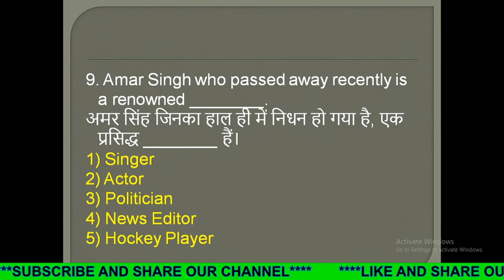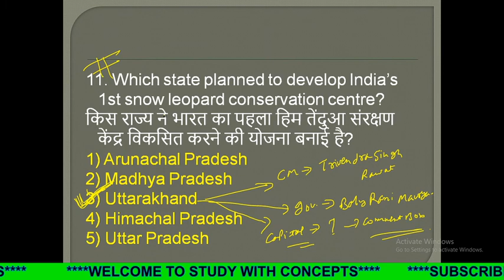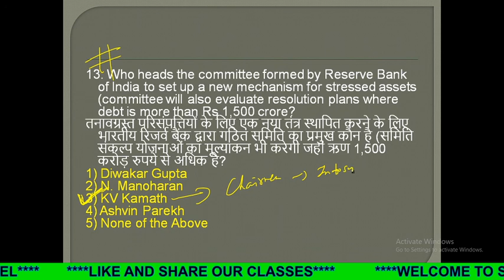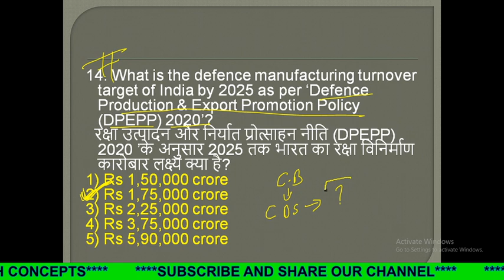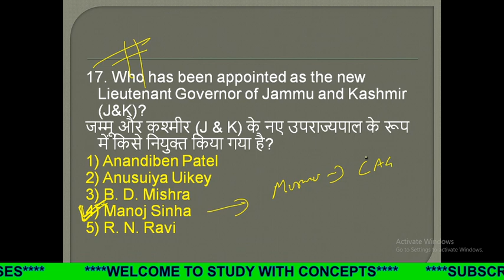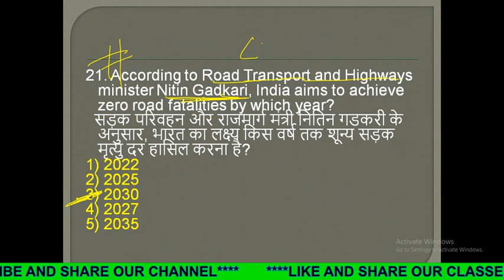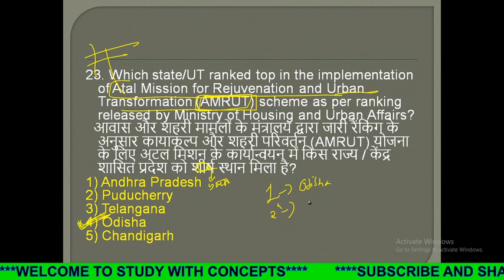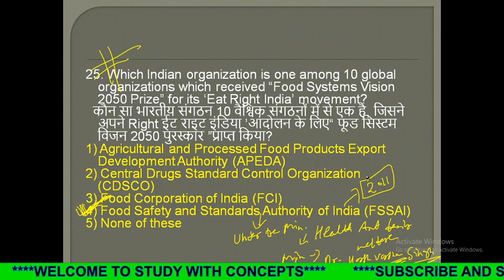(part-2) Top 100 Current Affairs Questions | Current Affairs August Month 2020